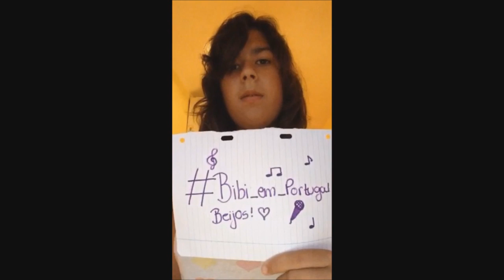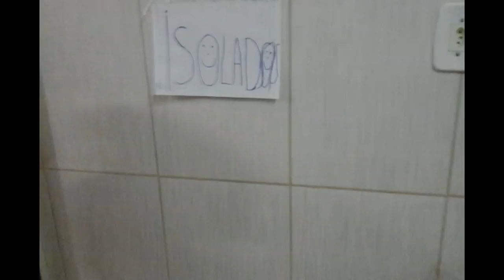CONCURSO ISOLADOS #5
✖️Minha Caixa Postal :
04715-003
Fábio Marques

✖️MEU GRAVADOR :
Mirrilis Action
✖️MEU EDITOR :
Sony Vegas PRO 13
Adobe Premiere

✖️Fone : Razer Kraken
✖️Microfone : Blue Yeti - Blue
✖️Headset : Sennheiser PC 363 D
✖️Camera Vlogs : Cannon t3i
✖️Camera Vlogs Diarios : GroPro 3
✖️Mouse : E-Blue Mazer